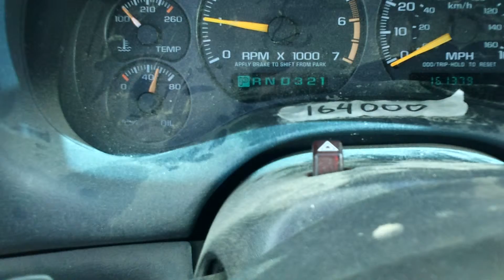F1GM232 2001 GMC Sonoma Engine Test